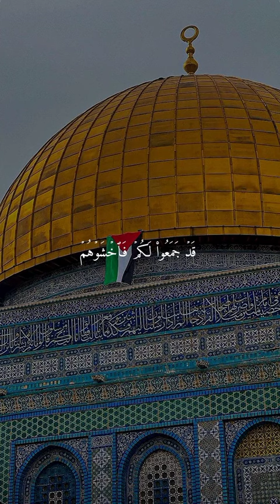النصر قريب ان شاء الله